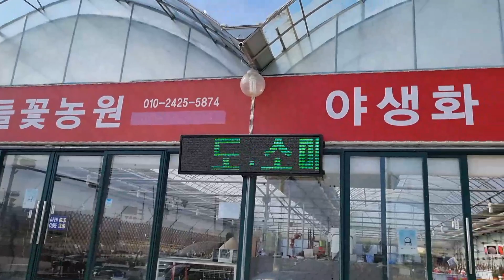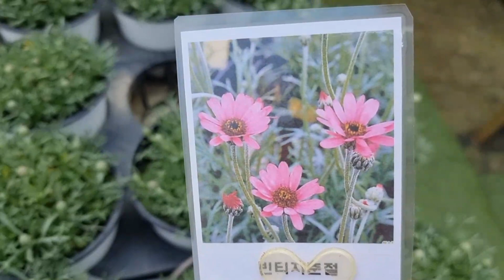남사들꽃농원 봄꽃 잔치가 열렸어요 운간초 프록스 한련화 가자니아 아네모네 너도부추 종캄파눌라 사계소국 패랭이 신종아르메니아 풍로초~